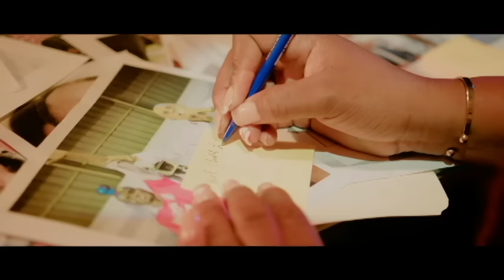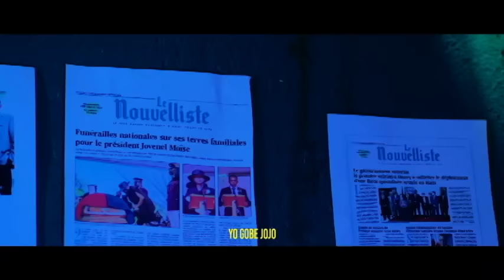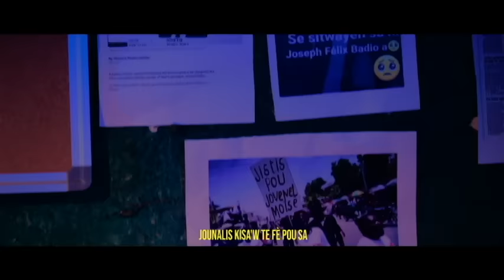MACHE CHACHE PA JANM DÒMI SAN SOUPE SE KOUNYA PRAL GEN GOUMEN SOU FWONTYE A VRE